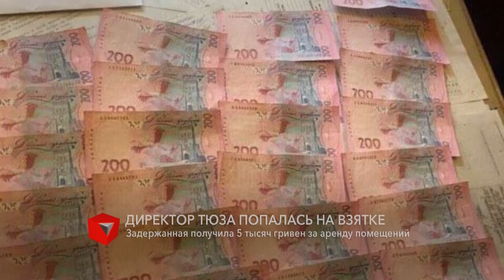Директор ТЮЗа попалась на взятке